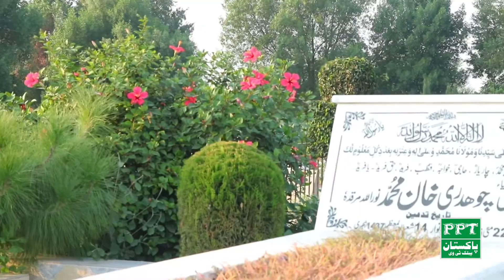Asa khubsurat aur behtareen Qabristan shahid hi pahlay kabi aap nay Daykha ho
Pakistan Public TV Aap Ka Apna Channel
 Asa khubsurat aur behtareen Qabristan shahid hi pahlay kabi aap nay Daykha ho ye Qabristan  Sukh Chain Sharif Gujrat main waqya hay video banany ka maqsad ye hay k hamry log bi estra kam kary aur har gaun ka Qabristan es tarhah bana chay